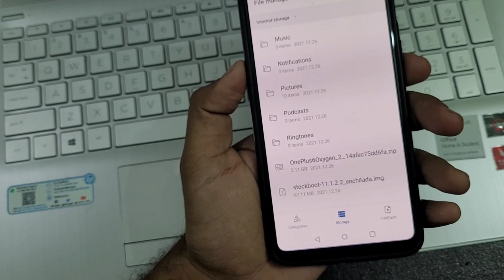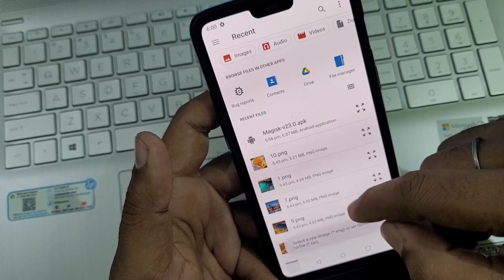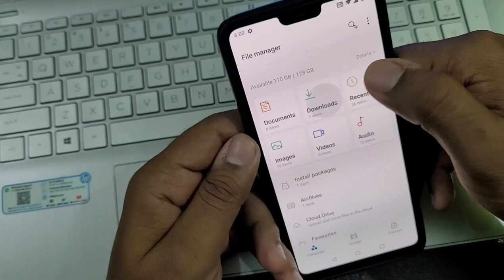Make your own Magisk Patched boot image for rooting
How to make magisk patched boot image

In this video i have shown how to root your oneplus 6 & 6t running on stable android 11.1.2.2 Oxygen OS 11.0

Method :

1. Enable advance reboot & usb debugging in developer option.
2. Install ADB driver in PC
2. Download patched boot image in your PC and save image file in ABD folder.
3. Now boot your phone to bootloader
4. Connect phone with PC.
5. Run cmd command from ADB folder
6. Type command " fastboot devices "
7. fastboot flash boot filename.img
8. Hit enter
9. type fastboot reboot

Now phone booted up automatically.

Install Magisk manager apk in phone and your phone now rooted.

Jai hind!!!